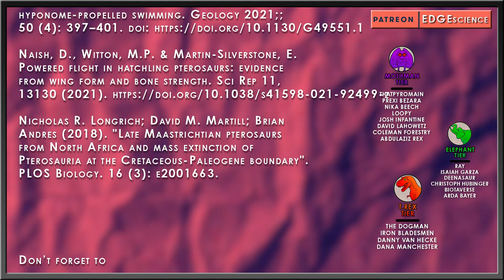How Speculative Is Prehistoric Planet's Barbaridactylus?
Prehistoric Planet is now officially fully out on Apple TV + for everyone to enjoy. This whole project was, according to Dr. Steve Brusatte, about ten years in the making. Precisely what that means in regard to exact start times, fundraising, and expert collecting all the way to the finished product is unknown.

Let's take a look at the Tyrannosaurus of Prehistoric Planet as it appears in the Coasts episode. I may go over some new info on designs I have already discussed when they appear again later in the show, but less in-depth.

✅ MUSIC ✅
“EDGE Theme” - Taung Child / Reuben Cozens
“Xylem” - & Flow
“Vol 1” - Aphex Twin
“Vol 2” - Aphex Twin

RESEARCH
Davis, S.N. and Clarke, J.A. (2022), Estimating the distribution of carotenoid coloration in skin and integumentary structures of birds and extinct dinosaurs. Evolution, 76: 42-57.

Lesley Cherns, Alan R.T. Spencer, Imran A. Rahman, Russell J. Garwood, Christopher Reedman, Genoveva Burca, Martin J. Turner, Neville T.J. Hollingworth, Jason Hilton; Correlative tomography of an exceptionally preserved Jurassic ammonite implies hyponome-propelled swimming. Geology 2021;; 50 (4): 397–401. doi

Naish, D., Witton, M.P. & Martin-Silverstone, E. Powered flight in hatchling pterosaurs: evidence from wing form and bone strength. Sci Rep 11, 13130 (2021).

Nicholas R. Longrich; David M. Martill; Brian Andres (2018). "Late Maastrichtian pterosaurs from North Africa and mass extinction of Pterosauria at the Cretaceous-Paleogene boundary". PLOS Biology. 16 (3): e2001663.